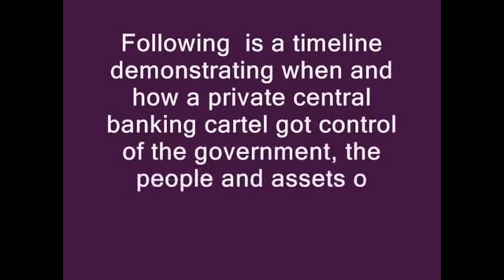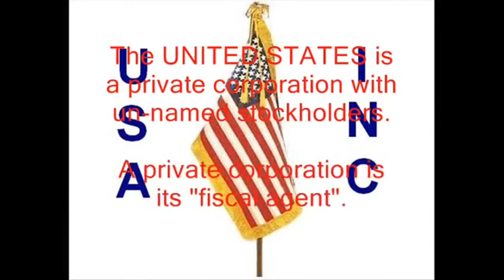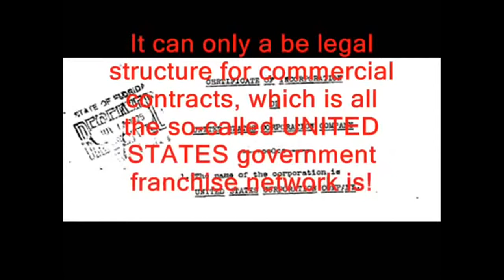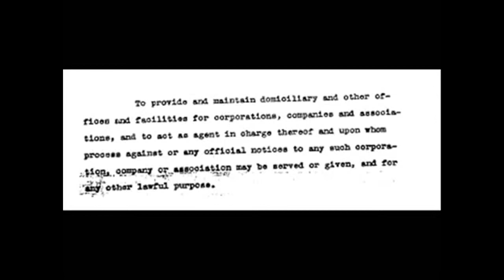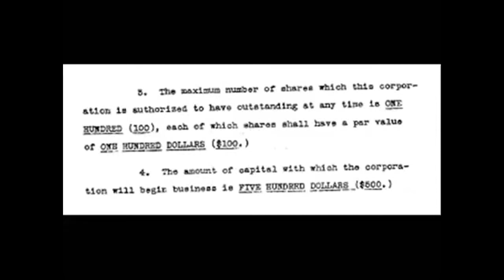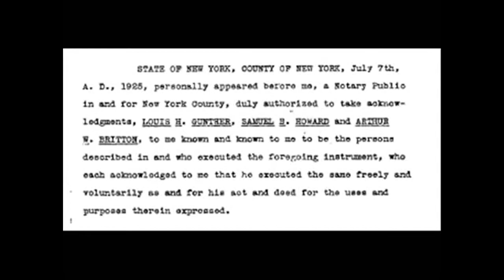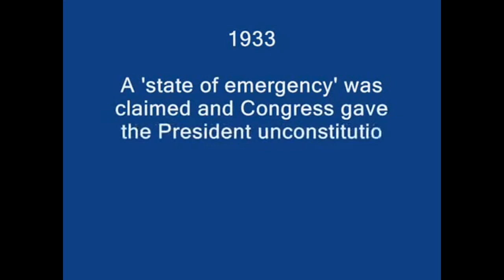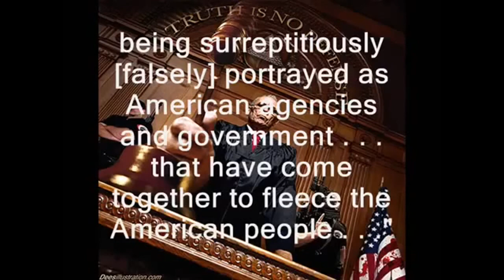UNITED STATES is a Corporation -There are Two Constitutions